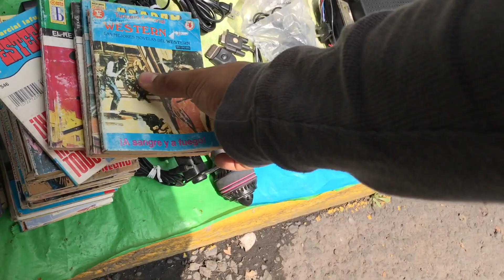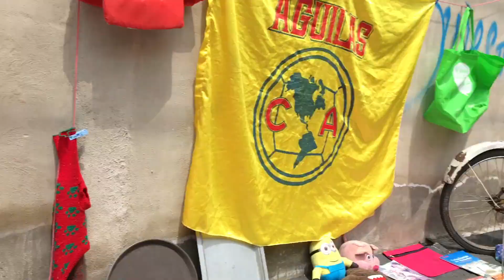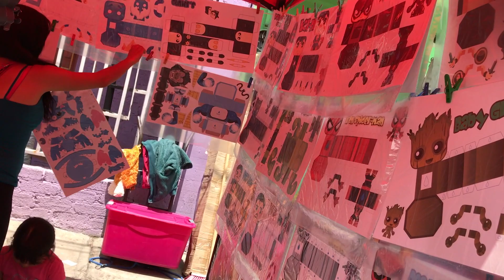Tianguis Colonia Santiago Buscando Juguetes ★ juegos juguetes y coleccionables ★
Vídeo musical de Visita a mercado en la COLONIA SANTIAGO ACAHUALTEPEC iztapalapa , lo que podrían encontrar en ese tianguis